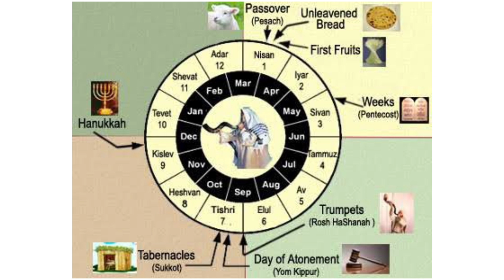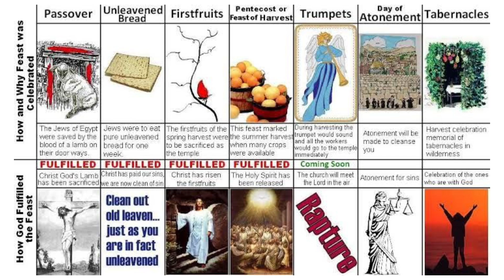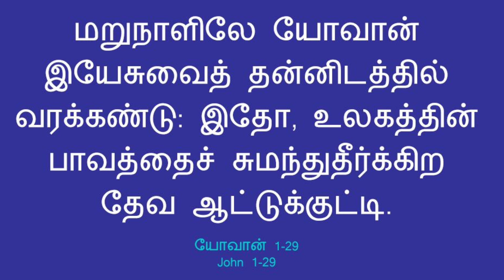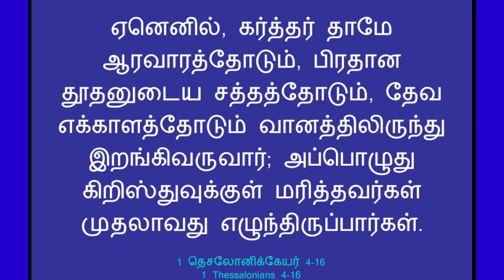எண்ணாகமம் 29 /Numbers 29| Morning Devotion |காலை தியானம் | GI 611 Church |REV.BOAZ | 03-05-24